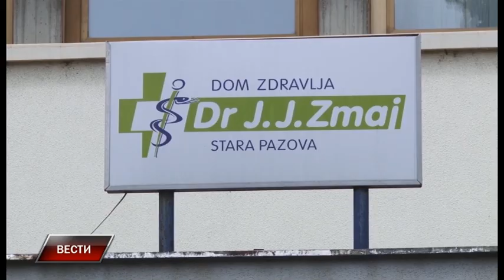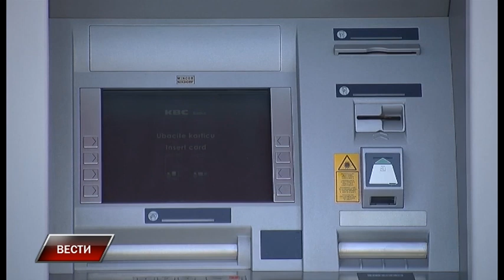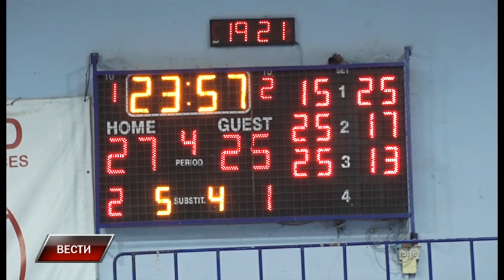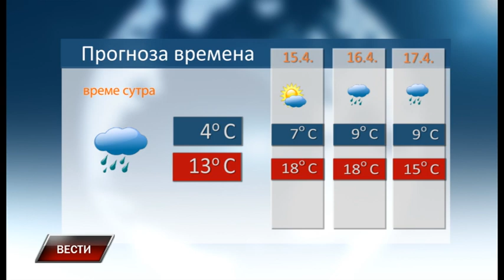Vesti 13 4 2023